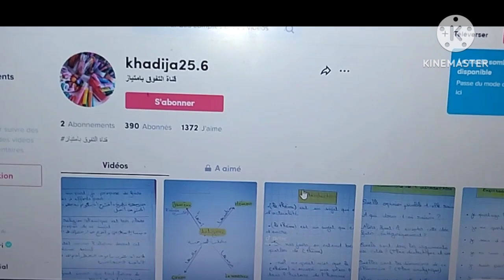les figures de style partie 2#il était une fois un vieux couple heureux#2bac et bac libre#شرح#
لا تنسوا الإشتراك في قناتي الثانية /مرحبا بكم
soutien DOTCOM :
il était une fois un vieux couple heureux#شرح#contrôle de lecture du chapitre 21#2bac et bac libre#
devoir à faire#chapitre 1 et 2#il était une fois un vieux couple heureux#2bac#bac libreإمتحن نفسك#correction
il était une fois un vieux couple heureux#Résumé du chapitre 26#2bac  et bac libre#عربية وفرنسية
il était une fois un vieux couple heureux chapitre 1,
il était une fois un vieux couple heureux#إمتحن نفسك# les chapitres 1,2,3 et 4# الثانية باك
il était une fois un vieux couple heureuxمراجعة##,
lexique#vocabulaire#il était une fois un vieux couple heureux#2bac#bac libre#
les figures de style#il était une fois
les champs lexicaux#il était une fois un vieux couple heureux#2bac et bac libre#شرح#partie2
شرح جميع الفصول بالعربية و الفرنسية#il était une fois un vieux couple heureux#chapitre4#partie2
production écrite#l était une fois
أهم المواضيع لكتحط مع الرواية#il était une fois un vieux couple heureux#production écrite#les sujets
les personnages principaux#il était une fois un vieux couple heureux#معلومات عن بطل الرواية و زوجته
les thèmes principaux du roman#il était une fois un vieux couple heureux#2bac et bac libre#
il était une fois un vieux couple heureux chapitre 2,
il était une fois un vieux couple heureux résumé,
il etait une fois un vieux couple heureux بالعربية,
il était une fois un vieux couple heureux chapitre 4,
mohammed khair eddine,
il était une fois un vieux couple heureux,
il était une fois un vieux couple heureux chapitre 8,
il était une fois un vieux couple heureux personnage principal,
il était une fois un vieux couple heureux بالدارجة,
il était une fois un vieux couple heureux شرح,
il était une fois un vieux couple heureux بالعربية,
il était une fois un vieux couple heureux audio,
il était une fois un vieux couple heureux résumé général,
il était une fois un vieux couple heureux chapitre 9,
analyse de il était une fois un vieux couple heureux,
il était une fois un vieux couple heureux en arabe,
il était une fois un vieux couple heureux livre audio,
bac libre il était une fois un vieux couple heureux,
bouchaib il était une fois un vieux couple heureux,
il était une fois un vieux couple heureux 2 bac,
il était une fois un vieux couple heureux chapitre 6,
il était une fois un vieux couple heureux chapitre 3,
il était une fois un vieux couple heureux chapitre 14,
il était une fois un vieux couple heureux chapitre 11,
il était une fois un vieux couple heureux chapitre 10,
il était une fois un vieux couple heureux canal,
il était une fois un vieux couple heureux chapitre 7,
il était une fois un vieux couple heureux chapitre 15,
chapitre 1 il était une fois un vieux couple heureux,
chapitre 8 il était une fois un vieux couple heureux,
chapitre 14 il était une fois un vieux couple heureux,
chapitre 5 il était une fois un vieux couple heureux,
chapitre 2 il était une fois un vieux couple heureux,
chapitre 6 il était une fois un vieux couple heureux,
chapitre 9 il était une fois un vieux couple heureux,
chapitre 3 il était une fois un vieux couple heureux,
chapitre 4 il était une fois un vieux couple heureux,
chapitre 7 il était une fois un vieux couple heureux,
il était une fois un vieux couple heureux darija,
dernier chapitre il était une fois un vieux couple heureux,
il était une fois un vieux couple heureux examen régional,
il était une fois un vieux couple heureux examen corrigé,
il etait une fois un vieux couple heureux examen,
examen régional il était une fois un vieux couple heureux,
expression écrite il était une fois un vieux couple heureux,
prof echchabbi il était une fois un vieux couple heureux,
il est était une fois un vieux couple heureux,
il était une fois un vieux couple heureux film complet,
il était une fois un vieux couple heureux film,
il etait une fois un vieux couple heureux pro francais,
il etait une fois un vieux couple heureux mol francais,
focalisation de il etait une fois un vieux couple heureux,
film il était une fois un vieux couple heureux,
résumé général il était une fois un vieux couple heureux,